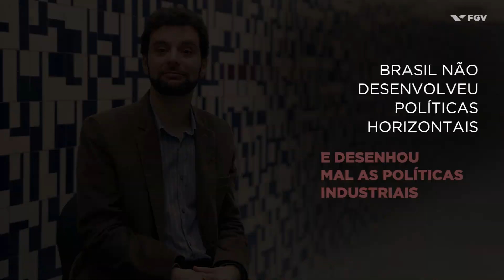Think Tank FGV - Desenvolvimento Econômico e o Papel da Política Industrial, Profº Mauricio Canêdo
A série Think Tank FGV compartilha teses e estudos de especialistas da Fundação Getulio Vargas. Neste vídeo, o pesquisador Mauricio Canêdo Pinheiro, da FGV EPGE, fala sobre a pesquisa "Desenvolvimento Econômico e o Papel da Política Industrial”.

O Brasil cresceu muito rápido até o final da década de 1970, em grande parte puxado pelo processo de industrialização. O deslocamento de recursos de setores mais atrasados para setores industriais e o crescimento da produtividade da indústria do país permitiu esse ciclo de desenvolvimento. Com breves períodos de crescimento mais vigoroso, a economia brasileira tem, na melhor das hipóteses, andado de lado. Em particular, a produtividade da indústria ficou estagnada e esse setor tem perdido importância.

De modo resumido, esse fenômeno é resultado de dois equívocos: o primeiro diz respeito ao desenho de nossa política industrial. Países que foram bem-sucedidos (a Coreia do Sul talvez seja o exemplo mais paradigmático a esse respeito) construíram políticas industriais que protegeram a indústria em seu período inicial. Mas que, gradativamente, foi expondo as empresas industriais à competição internacional. Ao contrário deles, nós optamos por uma política industrial semi autárquica, que isolou boa parte do setor industrial da concorrência de outros países. Além disso, faltou dar importância à construção de um ecossistema propício ao desenvolvimento industrial. Os países bem-sucedidos criaram ambientes de negócios adequados, mantiverem sua macroeconomia ajustada, investiram em infraestrutura, qualificaram sua mão de obra, entre outras ações. O Brasil, no entanto, avançou muito pouco nessas frentes.

Título da pesquisa: "Desenvolvimento Econômico e o Papel da Política Industrial".

Autor: Mauricio Canêdo Pinheiro.

Área de conhecimento: Economia aplicada, organização industrial, regulação, desenvolvimento econômico aplicado.

Biografia do autor:

É doutor em Economia pela Escola de Pós-Graduação em Economia da Fundação Getulio Vargas (FGV EPGE). Foi pesquisador da FGV IBRE e, atualmente, é professor da FGV EPGE. Possui experiência na área de Organização Industrial, com ênfase em Defesa da Concorrência e Regulação.

A FGV está entre os 10 maiores Think Tanks do mundo

A Fundação Getulio Vargas, referência em ensino, pesquisa e produção de conhecimento de ponta no Brasil e no mundo ficou em 9º lugar no Global Go To Think Tank Index Report 2016, o ranking global dos Think Tanks, divulgado pela University of Pennsylvania. A FGV foi a primeira instituição brasileira a alcançar esta colocação dentre as principais e melhores instituições que produzem conhecimento no mundo. Na área de políticas sociais a FGV ocupa também a 9ª posição do ranking global.

Para divulgar e compartilhar pesquisas e produções acadêmicas de profissionais que são referências no mercado, a FGV DICOM apresenta a série de vídeos Think Tank FGV: um encontro semanal que convida pesquisadores, professores e estudiosos da Fundação Getulio Vargas a falar, em poucos minutos, sobre um determinado artigo, pesquisa, publicação ou tese produzida na instituição que visam difundir conhecimento estratégico capaz de realizar transformações sociais, econômicas, políticas e científicas no Brasil e no mundo.

Sites da FGV